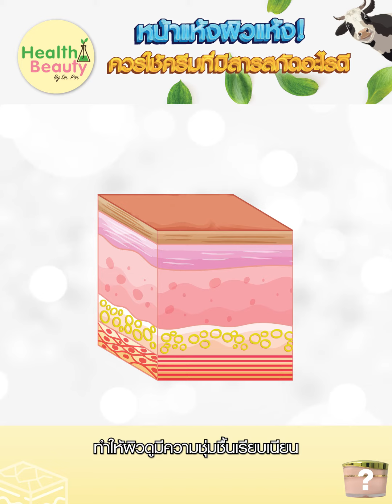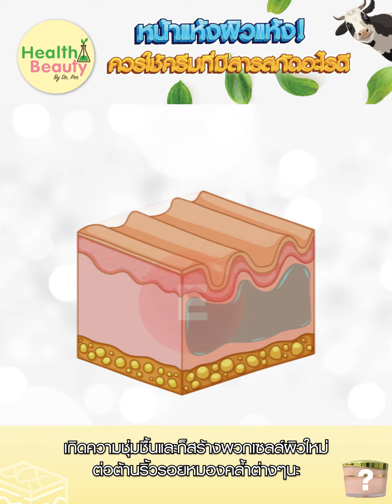สาวหน้าแห้งควรใช้ครีมที่มีสารสกัดอะไรดี -- Dry skin | เคล็ดลับ EP 68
สาวหน้าแห้งฟังทางนี้ วันนี้พี่ป้อจะมาแนะนำสารสกัดดีๆที่ช่วยให้ผิวหน้าชุ่มชื้นค่ะ

ในคลิปหน้าพี่ป้อจะมาพูดถึงเรื่องการดูแลผิวพรรณและสุขภาพอะไรบ้างนั้น อย่าลืมติดตามกันนะคะ
ฝากกด Like, Share และ กด Subscribe และกดกระดิ่งด้วย เพื่อไม่พลาดเรื่องราวดีๆในตอนต่อๆไปค่ะ
ดร. ป้อ
เคล็ดลับ และเรื่องราวในการดูแลตัวเอง ให้สวย สุขภาพดีง่ายๆ ด้วย ธรรมชาติ รวมถึงเรื่องการทำธุรกิจความงาม และการใช้ชีวิตให้มีความสุขได้ทุกๆวัน
เรื่องราวของ ดร. ป้อ นักธุรกิจผู้เชี่ยวชาญด้านสารสกัดจากธรรมชาติ และเป็นคุณแม่ของลูกสองคน ดร.ป้อ มีประสบการณ์ทำงานด้านการผลิตเครื่องสำอาง และอาหารเสริมจากสารสกัดธรรมชาติให้กับแบรนด์ดังๆมาแล้วมากมายมากว่า 20ปี

ดร.ป้อ อยากจะมาแบ่งปันเรื่องราวดีๆ แฝงด้วยความสนุกในชีวิตประจำวันมาให้ทุกคนได้ติดตาม

ดร.ป้อก็มีสาระดีๆเรื่องสุขภาพ และความสวยความงามด้วยค่ะ ลองดูใน

เป็นเพื่อนกันในไอจี

ธุรกิจของ ดร.ป้อ รับผลิตครีม รับสร้างแบรนด์ครีม รับผลิตเครื่องสำอาง รับผลิตอาหารเสริม

โรงงานรับผลิตเครื่องสำอาง สกินแคร์ และอาหารเสริม มาตรฐาน GMP
ฝากติดตามเรื่องราวสวย สุขภาพดี ได้ง่ายๆด้วยธรรมชาติ by ด็อกเตอร์ป้อ ที่เพจนี้ และ...

Blog เรื่อง สร้างแบรนด์ความงาม 100ล้าน
Blog เรื่อง สร้างธุรกิจ ออนไลน์ ออฟไลน์ ส่งออก